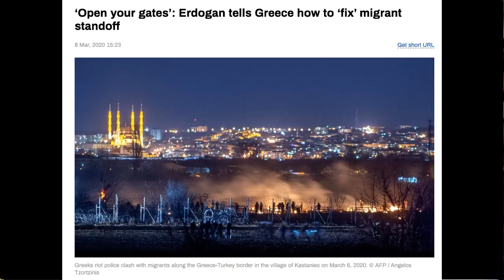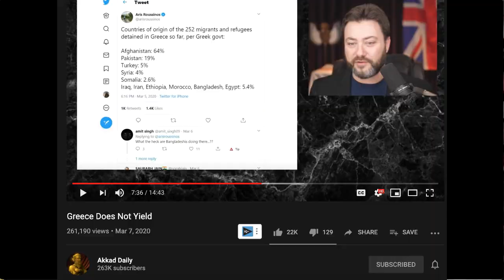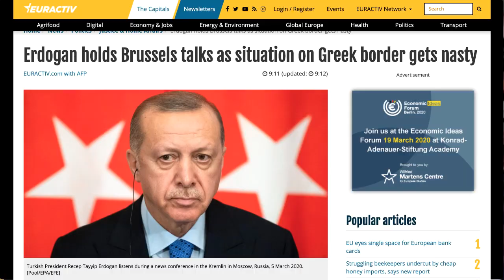Greek PM to CNN, "We have every right to protect our sovereign borders"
The Duran’s Alex Christoforou and Editor-in-Chief Alexander Mercouris discuss Greek Prime Minister Kyriakos Mitsotakis' interview with CNN on Friday.

The Greek Prime Minister told CNN that "right now, let's be honest, the [EU-Turkey] agreement is dead, and it's dead because Turkey has decided to completely violate the agreement because of what happened in Syria."

Mitsotakis said that their was "a conscious attempt by Turkey to use migrants and refugees as geopolitical pawns to promote its own interests," pointing out that people crossing into Greece via Turkey are not mainly from Syria but have been living in Turkey for a long period of time, assisted by Turkish authorities.

Mitsotakis said that Turkey has "systematically assisted, both at land and at sea, people in their effort to cross into Greece. Europe is not going to be blackmailed over this problem by Turkey."